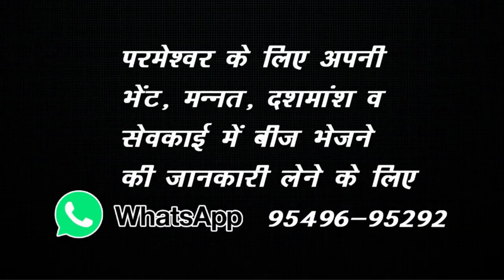आपका चमत्कार यहाँ है ਤੁਹਾਡਾ ਚਮਤਕਾਰ ਏਥੇ ਹੈ LIVE ON 29-8-2020 Here Is Your MIRACLE || Bishop Amardeep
3. 👇🏻facebook 👇🏻
4. 👇🏻PlZ LIKE THIS FACEBOOK PAGE👇🏻